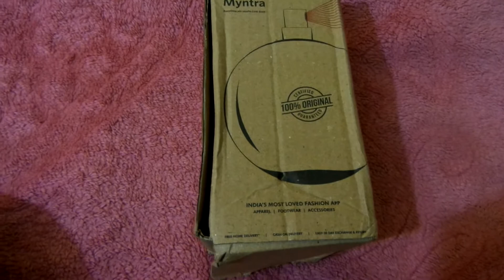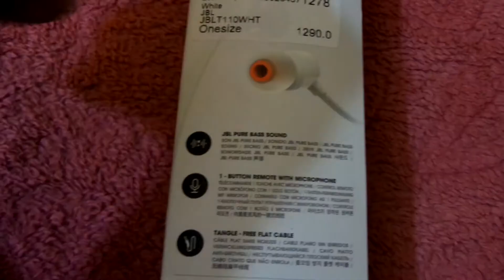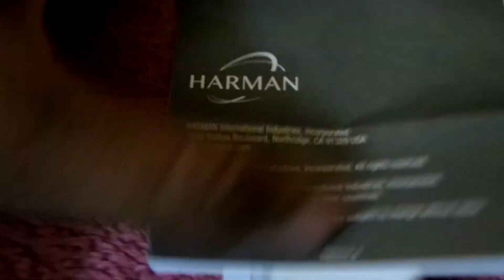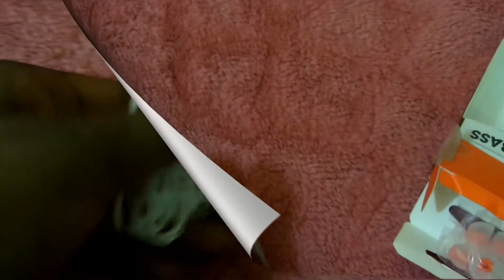JBL T110 Earphone Unboxing 2018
JAI HIND.